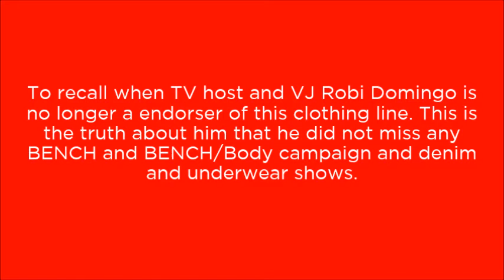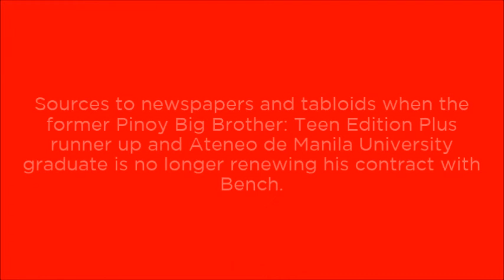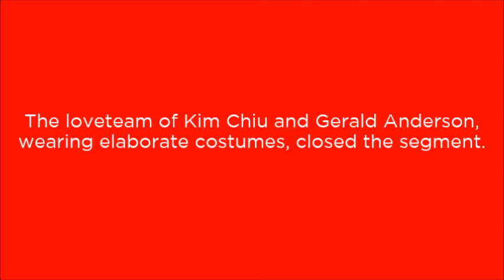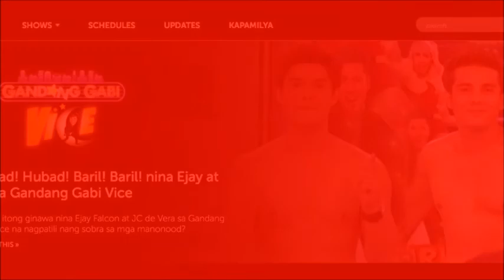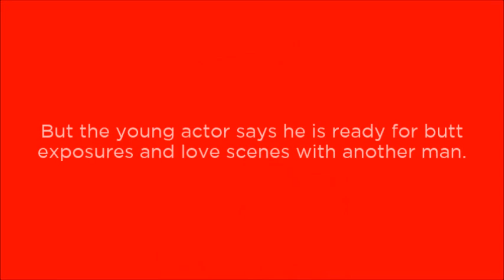Excerpt: Star World - Bench Universe teaser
To recall when Robi Domingo is no longer endorsing this clothing line and he is not participating in this denim and underwear show. This is the truth when he did not miss any annual BENCH and BENCH/Body campaign such as summer, back-to-school and holiday and biennial denim and underwear shows. Sources to newspapers, tabloids and websites when the Pinoy Big Brother: Teen Edition Plus second big placer and Ateneo de Manila University graduate is no longer renewing his contract with Bench.

He was also took part in "Uncut: A Bold Look at the Future" Denim and Underwear Show at the Araneta Coliseum when he tore his sando in the Furne One's Far East segment.

A Twitter user who said "Nakakatawa yung ginawa ni Robi Domingo sa Bench Uncut."

The loveteam of Kim Chiu and Gerald Anderson, wearing elaborate costumes, closed the segment.

Lalo pa siyang nagiging hot kapag, sabi nga ni Vice Ganda... "hubad, hubad, hubad, baril, baril, baril!" moments niya hehehe!

Also available: Bench Uncut: A Bold Look at the Future (2010 Denim and Underwear Show) aired last October 24, 2010 on ABS-CBN Sunday's Best and Bench Under the Stars: 30th Anniversary Denim and Underwear Show on Cignal Pay-per-View, IWant and KBO!